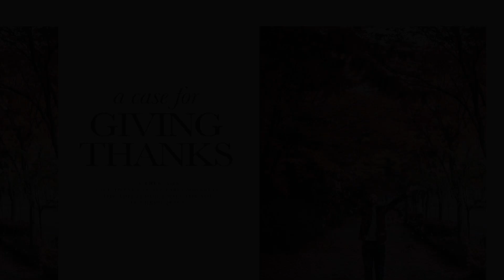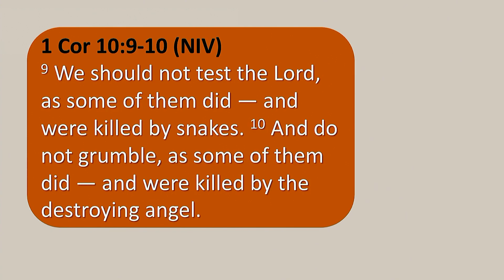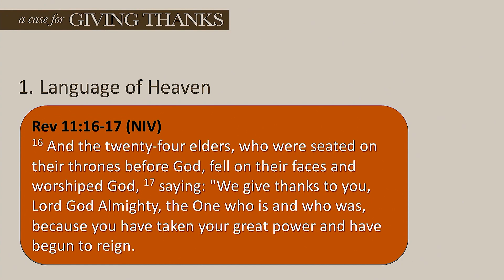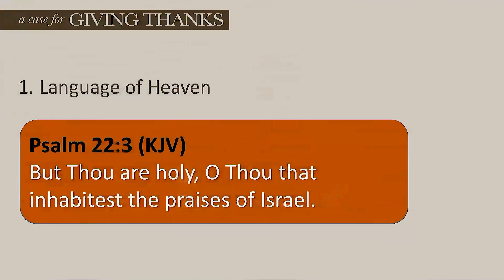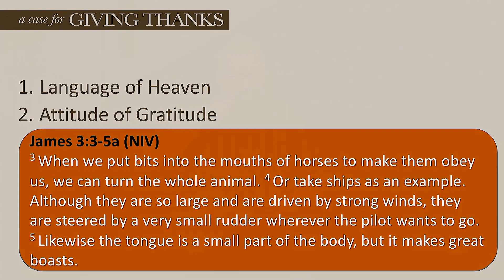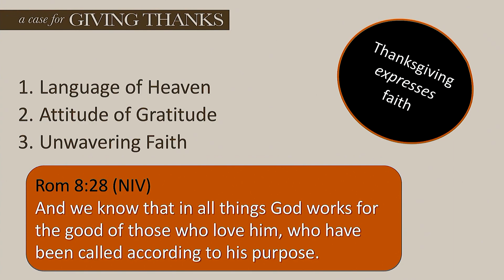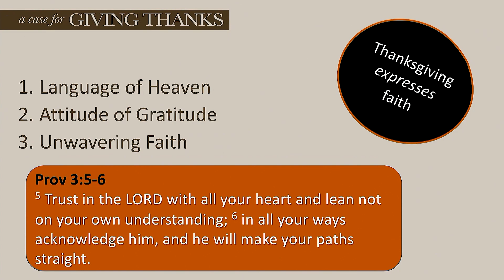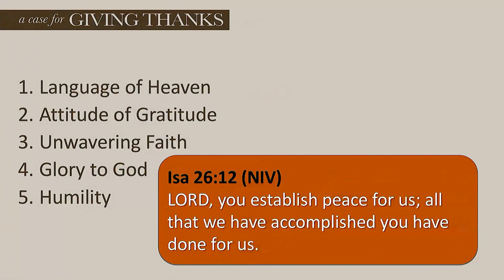A Case for Giving Thanks | Ps. Scott Campbell | Oct 8, 2023